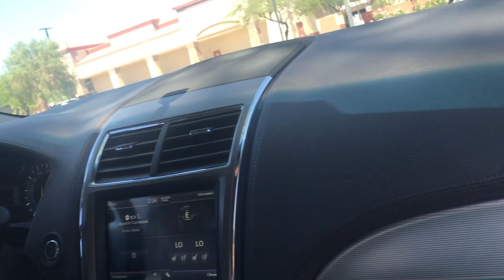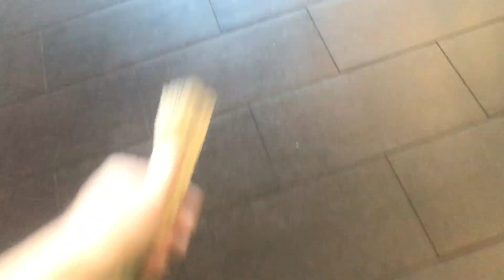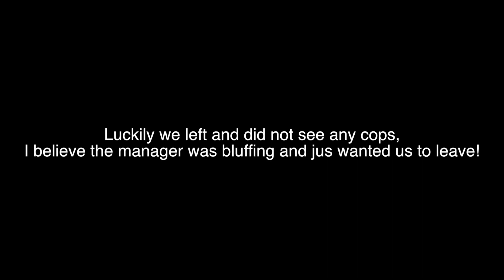Cops Called at Peter Piper Pizza for FAKE TICKETS| JOYSTICK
In this video Brett and I head to peter piper pizza located in Gilbert, Arizona and later ind out the tickets we tried to use labeled as stolen tickets! Cops were called and my licensed plate number was taken.

[Video Title]
[Video URL]